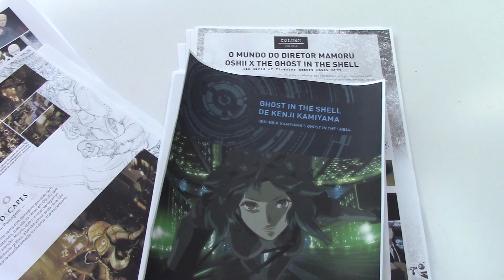O que achamos de A Vigilante do Amanhã - Henshin Online Extra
Está na dúvida se vale a pena assistir à adaptação hollywoodiana de Ghost in the Shell, com Scarlett Johansson e Takeshi Kitano? A gente fala o que achou do filme em primeira mão (sem spoilers)!